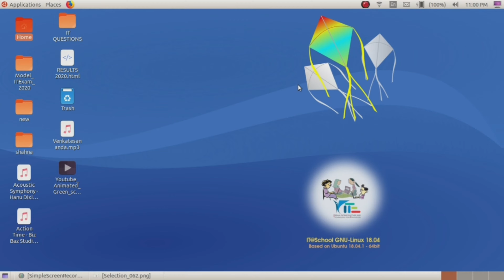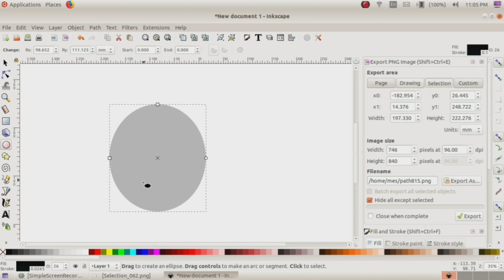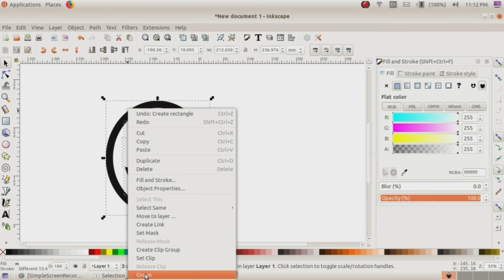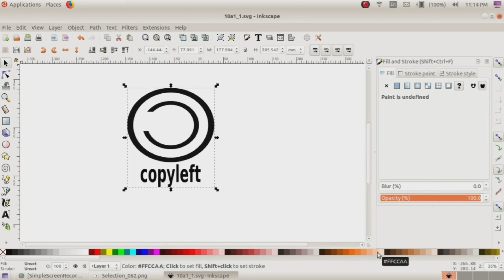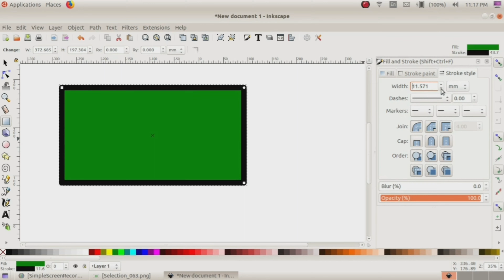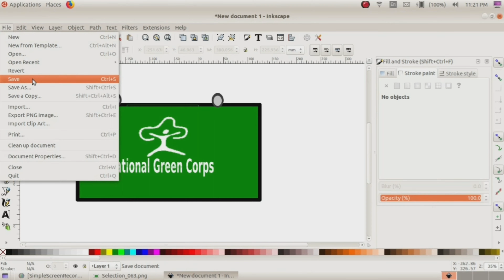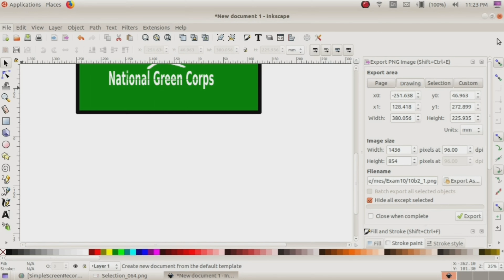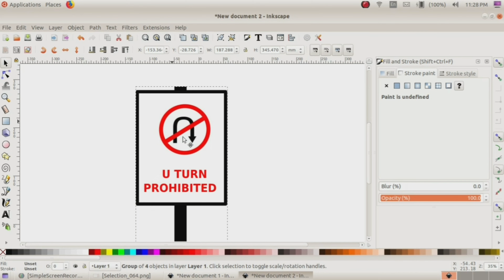SSLC IT PRACTICAL MODEL QUESTIONS - INKSCAPE -1// sslc it practical model questions - chapter 1